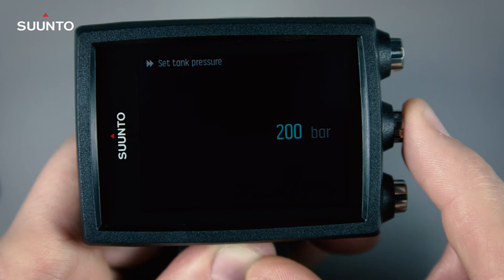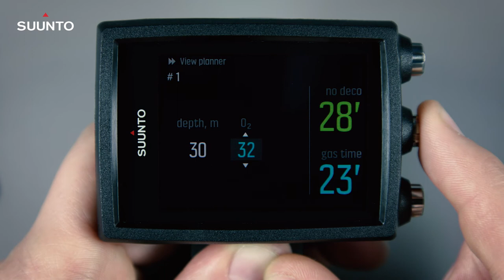Suunto EON Core - How to use Dive planner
How to use the dive planner on your Suunto EON Core dive computer.